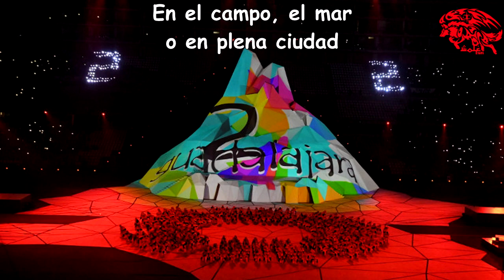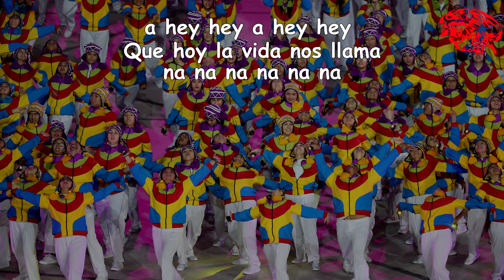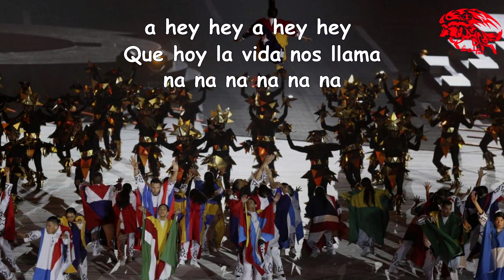LETRA CANCIÓN OFICIAL DE LOS JUEGOS PANAMERICANOS LIMA 2019 - LETRA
Fotovideo con las mejores instantánea de lo que fue la Inauguración de los Juegos Panamericanos Lima 2019.

A mis amigos de Logo Cast y Amazon Trees 😎✔️😅

Tema: Jugamos todos
Compositor: Pedro Suárez-Vértiz
Intérpretes: Guillermo Bussinger, vocalista de Pedro Suárez-Vértiz®La Banda / Mariajosé Suárez-Vértiz

Cuando era menor
todo era diversión
jugábamos todos los días
Hoy yo quiero jugar
y hacer amistad
Con hermanos de
otra nación
culturas en
ebullición
El deporte es
una carga de fe
Que el espíritu necesita
En el campo, el mar
o en plena ciudad
Cualquiera sea
tu condición
todo lo cura
la emoción

Jugamos todos
hoy cantemos
una canción
Ten el alma y
mucha energía
Yo quiero tu amistad,
vamos a jugar
Siguiendo siempre
al corazón
El único y el
vencedor

a hey hey a hey hey nanana nanana
Juguemos con
toda el alma

Que hoy la vida
nos llama

Todos sabemos que
desde nuestra niñez
El respeto arregla
la vida
Debes valorar
y nunca evitar
Los triunfos
a tu alrededor
Así se forja
un ganador

Jugamos todos
hoy cantemos
una canción
mucha energía
vamos a jugar
Siguiendo siempre
al corazón
vencedor

a hey hey a hey hey

Determinación, coraje
e inspiración
Es lo que nos
llena de vida
Si algo nos detendrá,
se vuelve a empezar
El mundo ya
nos aplaudió
Por tener tan grande
el corazón

Jugamos todos
hoy cantemos
una canción
mucha energía
vamos a jugar
Siguiendo siempre
al corazón
vencedor

Juguemos con
toda el alma

nos llama

La emoción
nos encanta

Levantemos
medallas

Juguemos con
toda el alma

nos llama

La emoción
nos encanta

Levantemos
medallas